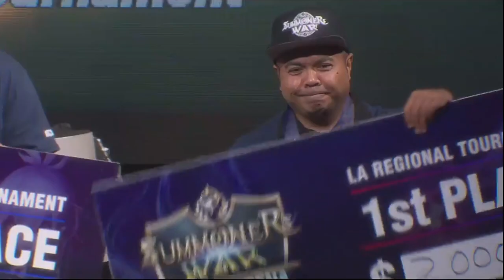Summoners War LA regional tournament 2017 final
Final match Barion vs Psy! enjoy!
720p
LA, 2017